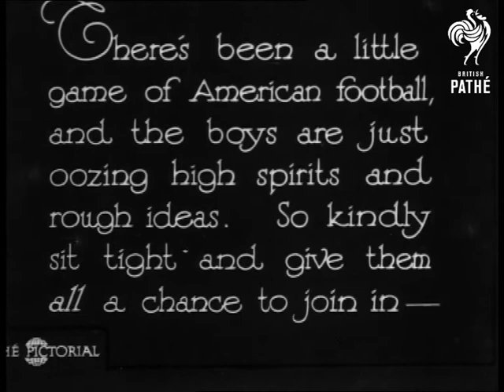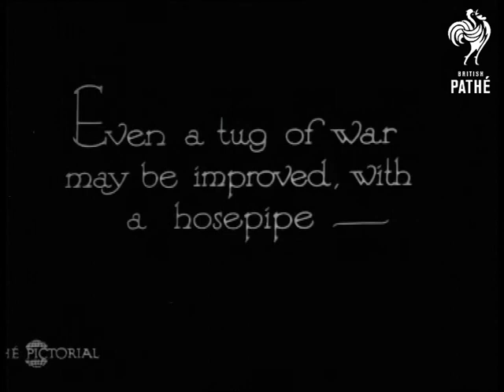After The Game Is Over (1924)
US Footballers in training, United States of America (USA).

Title reads: "After the game is over!"

Intertitle reads: "There's been a little game of American football and the boys are just oozing high spirits and rough ideas.   So kindly sit tight and given them all a chance to join in".

American high school football players clown around playing wacky games to celebrate end of football season.  Various shots teenage boys / young men wrestling on muddy football field.

Intertitle reads: "Even a tug of war may be improved with a hose pipe -"

Various shots youths having tug of war, to make things more difficult they are sprayed with water.

Intertitle reads: "Now, for the grand finale".

Various shots boys holding out stuffed sacks on sticks, another boy daubs paint onto the sacks.

Intertitle reads: "Came the charge - (and what a charge!)"

Various shots sacks on sticks being used as weapons by boys sitting on other boys' shoulders.   The boys are divided into two teams, they teams charge towards each other brandishing the weapons like jousting poles.
 FILM ID:2440.03